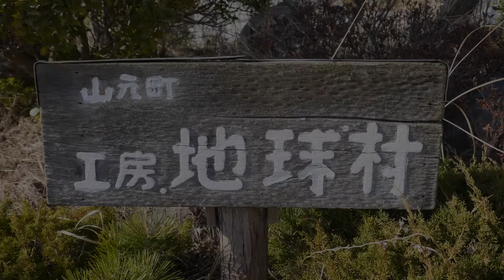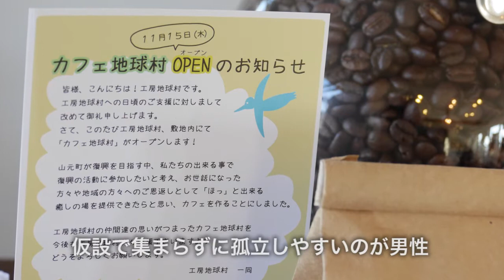カフェで地域の繋がりを再構築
山元町にある指定障害福祉サービス事業所の「工房 地球村」。ここに昨年11月オープンした「カフェ地球村」についてお話を伺いました。
「私たちは障がいを持ちながらも、地域でいきいきと暮らせるように、地域の皆さんにご支援をいただきながら、いろいろなことにチャレンジし、自立と社会参加を目指します」をコンセプトに活動されている工房地球村。
震災後、集まった寄付金で地球村のメンバーの為に、地域の方々の為に何をするのが良いかを考え、このカフェを作ることに。地域の繋がりを再構築する場所にしたいと話す小泉さん。その思いの通り、取材当日も地域の方たちがコーヒーやお菓子を楽しみにいらっしゃって賑やかに過ごされていました。
店内ではおいしいコーヒーやお菓子の他にも、工房地球村で作られているオリジナル商品「いちごものがたり」が売られています。メンバーの方が描いた山元町の特産物「いちご」や「りんご」をモチーフにした素敵な手ぬぐいや、バスボム、廃油せっけん、いちごジャムなど。このいちごジャムは以前取材したGRAのミガキイチゴを使って作られているそうです。ぜひこちらもご購入いただければと思います。
カフェ地球村は、工房地球村の敷地内にあるトレーラーハウスの店舗です。どなたでも気軽に入れますので、ぜひお近くにお越しの際にはお立ち寄りください！（テイクアウトも出来ますよ）